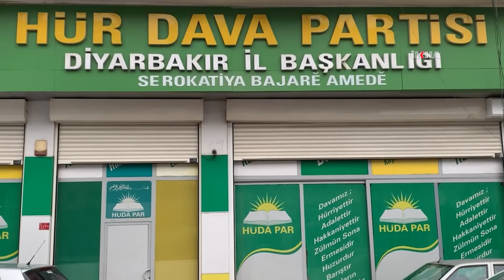HÜDA PAR Gençlik Kolları Kudüs'ün Fethi Programı düzenliyor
​Selahaddin-i Eyyubi'nin Kudüs'ü haçlı işgalinden özgürlüğüne kavuşturmasının yıldönümü münasebetiyle HÜDA PAR Gençlik Kolları Diyarbakır'da hafta sonu Kudüs'ün Fethi programı düzenleyecek.

Değerli İzleyicilerimiz;